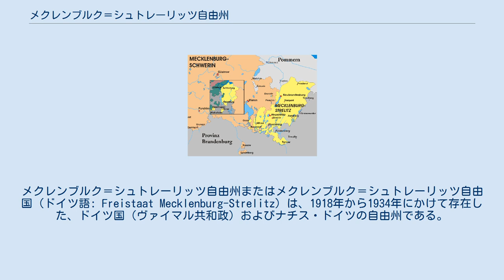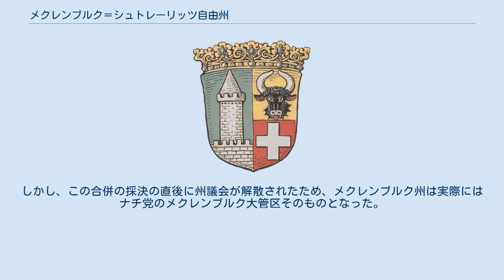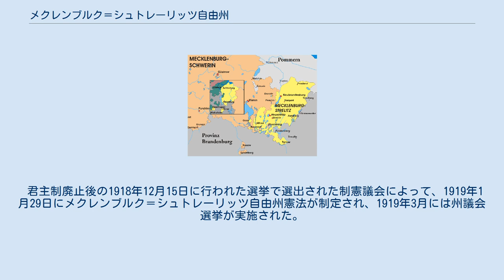メクレンブルク＝シュトレーリッツ自由州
かつて存在したメクレンブルク＝フォアポンメルンの行政区分
メクレンブルク＝シュトレーリッツ自由州またはメクレンブルク＝シュトレーリッツ自由国（ドイツ語: Freistaat Mecklenburg-Strelitz）は、1918年から1934年にかけて存在した、ドイツ国（ヴァイマル共和政）およびナチス・ドイツの自由州である。
領域は現在のメクレンブルク＝フォアポンメルン州の一部に相当する。
 メクレンブルク＝シュトレーリッツ自由州の前身であるメクレンブルク＝シュトレーリッツ大公国では、1918年2月に大公アドルフ・フリードリヒ6世が自殺を遂げ、同族のメクレンブルク＝シュヴェリーン大公フリードリヒ・フランツ4世が摂政として管理していたものの、1918年11月に勃発したドイツ革命によって退位を余儀なくされ、メクレンブルク地域における君主制が廃止された。
 メクレンブルク＝シュトレーリッツとメクレンブルク＝シュヴェリーンを合わせたメクレンブルク地方は元々、統一された地域だったため、君主制の廃止を契機とした統一の議論も起こったものの、結局は統一されることなく、ヴァイマル共和政に基づく議会制民主主義に移行して独自の州憲法を制定し、独自の州議会を有した。
一方で、上級裁判所についてはロストックにあったメクレンブルク上級控訴裁判所を共有した。
 メクレンブルク＝シュトレーリッツ自由州はドイツ国でも特に小さい州のひとつであり、君主制廃止からわずか数年で財政的に維持できないことが明らかになった。
1926年には君主制廃止の際にシュトレーリッツ大公家から接収した財産の残高が底をついたことから、ライプツィヒのライヒ裁判所にメクレンブルク＝シュヴェリーン自由州との合併を訴え出たが、うまくいかなかった。
また、1926年にはメクレンブルク＝シュトレーリッツ自由州がメクレンブルク＝シュヴェリーン自由州を相手取ってドイツ・ライヒ国事裁判所に旧修道院および旧領の共同処分をめぐる裁判を起こした。
ドイツ・ライヒ国事裁判所での公判でメクレンブルク＝シュヴェリーン自由州は、1701年のメクレンブルク＝シュトレーリッツ公国の成立の経緯を引き合いに、1918年2月にアドルフ・フリードリヒ6世が自殺したことによってシュトレーリッツ大公家が断絶した以上、その所領は本家たるシュヴェリーン大公家に戻ったのであり、メクレンブルク＝シュトレーリッツ自由州にはそもそもシュトレーリッツ大公家の資産に関する権利はないと主張した。
しかし、メクレンブルク＝シュヴェリーン自由州・メクレンブルク＝シュトレーリッツ自由州の双方とも州憲法で旧大公国の所領を州の範囲と定めていることから、その主張は退けられた。
 1932年にはプロイセン自由州に吸収される計画が持ち上がったが、ナチ党が1934年1月1日にメクレンブルク＝シュトレーリッツ自由州とメクレンブルク＝シュヴェリーン自由州を合併させてメクレンブルク州としたことから頓挫した。
しかし、この合併の採決の直後に州議会が解散されたため、メクレンブルク州は実際にはナチ党のメクレンブルク大管区そのものとなった。
 君主制廃止後の1918年12月15日に行われた選挙で選出された制憲議会によって、1919年1月29日にメクレンブルク＝シュトレーリッツ自由州憲法が制定され、1919年3月には州議会選挙が実施された。
選挙制度は厳正拘束名簿式比例代表制を採用し、ドント方式で議席配分が行われた。